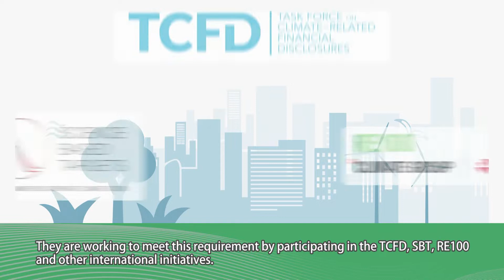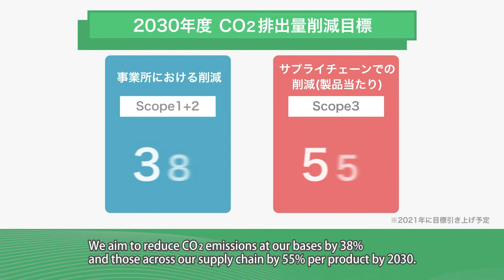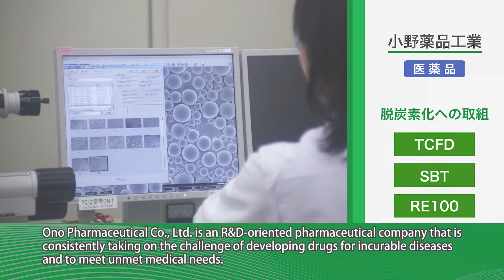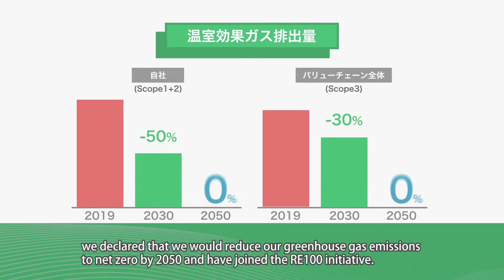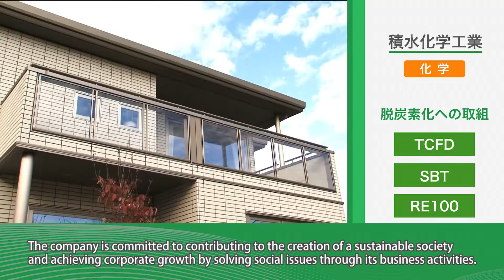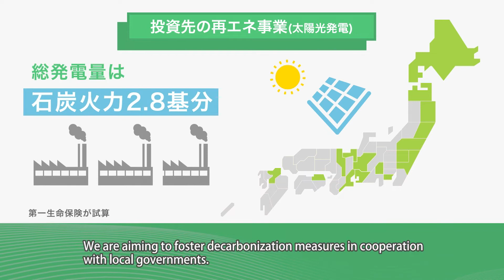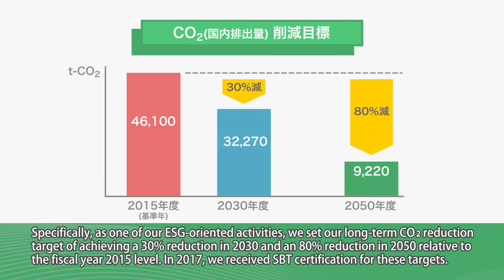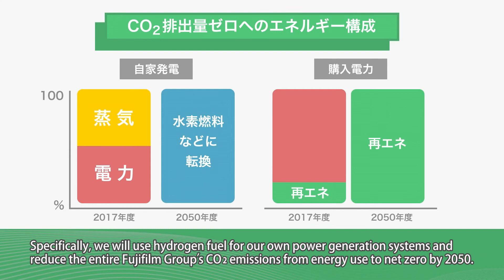Growing Momentum for Carbon Neutrality among Companies (Full)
Growing Momentum for Carbon Neutrality —Top executives talk about decarbonization—

Non-state actors are implementing advanced measures for the creation of a decarbonized society. A number of top leaders of such organizations shared their ideas about carbon neutrality.

■Fostering Decarbonization in Corporate Management (Full Version)
This video outlines how decarbonization is fostered in corporate management and shows the messages given by 10 companies in the private sector.

‹Performing companies›
・ASICS Corporation
・ASKUL Corporation
・Ono Pharmaceutical Co., Ltd.
・Kirin Holdings Co., Ltd.
・Shiga Bank, Ltd.
・Sekisui Chemical Co., Ltd.
・The Dai-ichi Life Insurance Co., Ltd.
・Toda Corporation
・Nabtesco Corporation
・FUJIFILM Holdings Corporation

■Ministry of the Environment (created in FY2020)